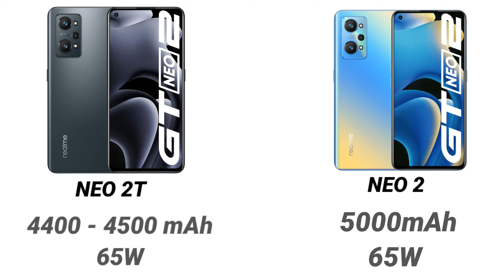ريلمي جي تي نيو 2T | مواصفات رهيبة بسعر 310$ | Realme GT neo 2T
ريلمي جي تي  ريلمي جي تي نيو  realme gt neo 2
هاتف جديد قادم من ريلمي ويوم الأعلان الرسمي هو 19 أكتوبر ، ريلمي جي تي نيو 2T هو نسخة مشابهة لهاتف ريلمي جي تي نيو 2 ولكن بمعالج من ميدياتك بدلاً من سنابدراغون مع بعض الفروقات الأخرى ، بالنسبة لمسألة السعر الهاتف بحسب اكثر من موقع سيتم الأعلان عنه في الأسواق الصينية بسعر 310$  لأقل نسخة ، ولكن كالمعتاد في توفر الهاتف في الأسواق العراقية في الأيام القادمة سوف يتوفر بسعر أرخص .

• كل ما تم ذكره مجرد تسريبات ومواصفات " متوقعة " للهاتف .

الهاتف متوفر عند أصدقائي مركز الجامعة سنتر في الموصل هذا حسابهم التواصل والطلب "متوفر توصيل لكل العراق "

وسائل التواصل الخاصة بي